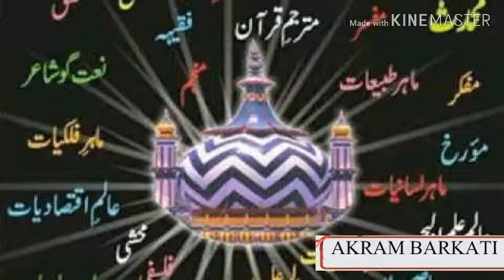Arshe haq hai masnade rifat rasoolallah ki by Akram barkati bagi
Kalam.e.Aala Hazrat
Akram barkati bagi